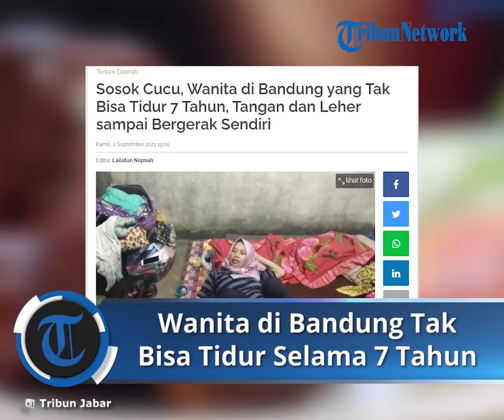Wanita di Bandung Tak Bisa Tidur Selama 7 Tahun, Sempat Dibawa ke RS dan Belum Diketahui Penyebabnya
TRIBUN-VIDEO.COM - Sosok Cucu (45) warga Kampung Warung Jati, RW 05/10, Desa Ciptagumati, Kecamatan Cikalongwetan, Kabupaten Bandung Barat, Jawa Barat, menjadi perbincangan publik lantaran tak bisa tidur dalam waktu lama.

Bukan sehari dua hari, Cucu bahkan sudah tak bisa tidur selama tujuh tahu, tepatnya sejak 2014 silam.

Penyakit aneh Cucu hingga kini belum diketahui penyebabnya.

Keluarga pun mengungkapkan rasa sedihnya melihat kondisi Cucu yang kini terbaring lemah.

Sehari-hari, Cucu dirawat oleh anak mereka, Dadan Supriatna (26) dan adiknya.

Berikut kisah Cucu yang tak bisa tidur selama tuhuh tahun.

Dadan mengatakan, gejala ibunya mulai tidak bisa tidur memang sudah terjadi sejak tahun 2014, tetapi saat itu masih bisa tidur sekitar satu hingga 2 jam saja.

"Pertama berobat tahun 2014 masih bisa tidur, nah setelah itu total tidak bisa tidur dan obat juga tidak mempan," ujar Dadan saat ditemui di rumahnya, Selasa (31/8/2021).

Ia mengatakan, setelah itu ibunya langsung dibawa ke salah satu RS di Kota Bandung untuk scanning dengan cara dibius.

Namun, hingga saat ini belum diketahui penyebab ibunya tidak bisa tidur itu.

"Sudah tiga kali berangkat tapi tidak ada hasil, pas dua kali dibius juga tetap gak bisa tidur.

Padahal kan kalau orang lain satu kali dibius juga langsung gak sadar," katanya.

Setelah itu, Dadan pun melihat ibunya tidak bisa tidur setiap malam dengan kondisi gelisah dan matanya terus melek layaknya orang yang tidak mengantuk, sehingga kondisi itu membuatnya merasa sedih.

"Iya sedih pasti, karena disaat saya merasakan ngantuk terus tidur, tapi ibu saya sama sekali gak bisa tidur," ucap Dadan. (*)

Artikel ini telah tayang di TribunWow.com dengan judul Sosok Cucu, Wanita di Bandung yang Tak Bisa Tidur 7 Tahun, Tangan dan Leher sampai Bergerak Sendiri,